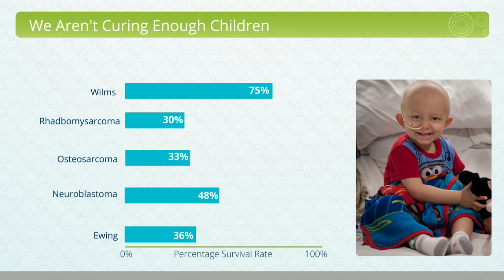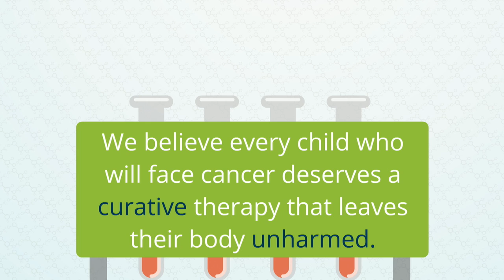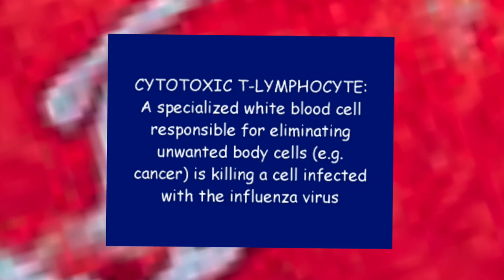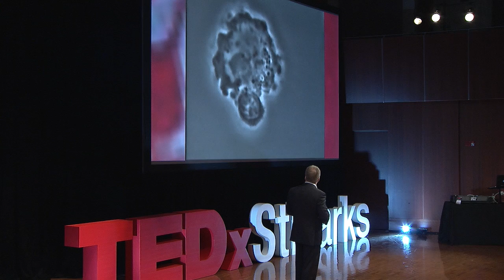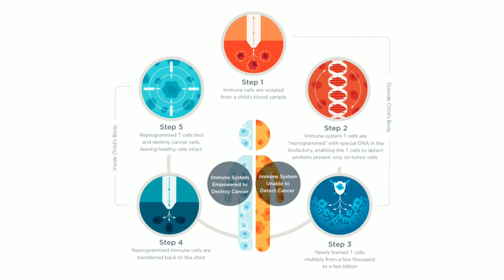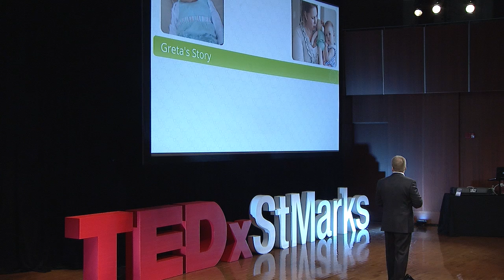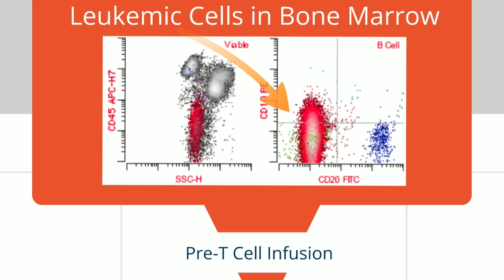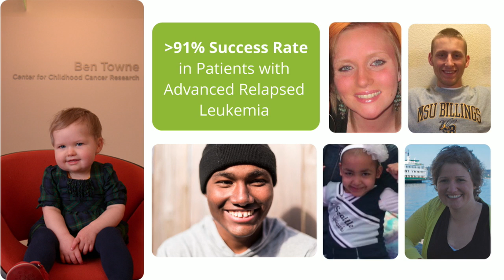Immune to Cancer | Michael Jensen | TEDxStMarksSchool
What if the future of cancer treatment lies not with stronger drugs and larger doses of radiation that kill  cells indiscriminately, but instead harnesses the power of our immune system to destroy cancer cells in our own body?  Dr. Michael Jensen shares details of an FDA approved cancer treatment with a 91% cure-rate.

Dr. Michael Jensen is a leader in the field of cancer immunotherapy research.   As the founding director of the Ben Towne Center for Childhood Cancer Research at Seattle Children's Research Institute, Dr. Jensen and his team are pioneering translational research with striking results that just might change the way we think of disease treatment.